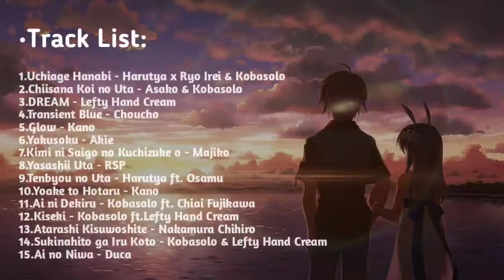Most Relaxing Japanese Song | 1Hour Music (No Ads/Tanpa Iklan)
Top Japanese Music Relaxing

1.Uchiage Hanabi - Harutya x Ryo Irei & Kobasolo
2.Chiisana Koi no Uta - Asako & Kobasolo
3.DREAM - Lefty Hand Cream
4.Transient Blue - Choucho
5.Glow - Kano
6.Yakusoku - Akie
7.Kimi ni Saigo no Kuchizuke o - Majiko
8.Yasashii Uta - RSP
9.Tenbyou no Uta - Harutya ft. Osamu
10.Yoake to Hotaru - Kano
11.Ai ni Dekiru - Kobasolo ft. Chiai Fujikawa
12.Kiseki - Kobasolo ft.Lefty Hand Cream
13.Atarashi Kisuwoshite - Nakamura Chihiro
14.Sukinahito ga Iru Koto - Kobasolo & Lefty Hand Cream
15.Ai no Niwa - Duca